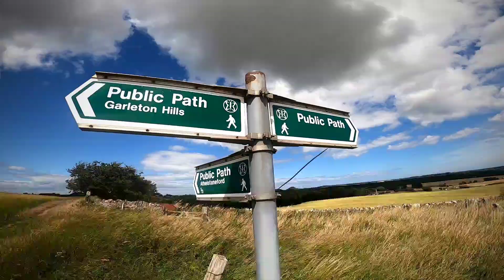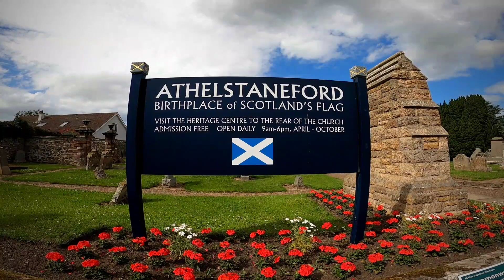First outing for Bertha the Berlingo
First of many trips for Mandy and Owain in their new csmpervan that they have lovingly name Bertha.

They took a ride out to Athelstaneford in East Lothian and went for a walk up some hills.

Beautiful day and amazing views.